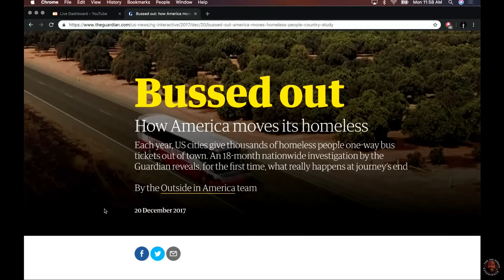Joey Diaz Tells Jail Stories | Joe Rogan